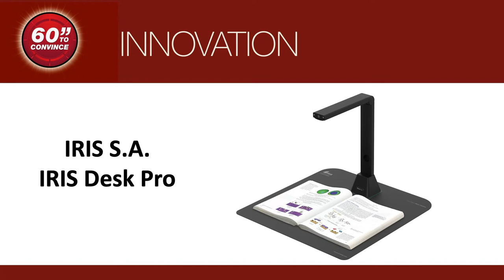60 Seconds to Convince - IRIS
IRIS present their IRIScan Desk Pro in the Best Product Innovation category.